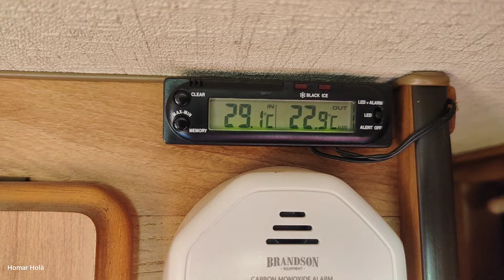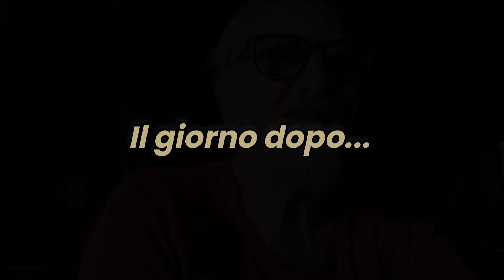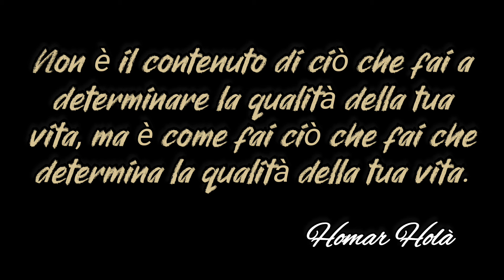025 - Ma questo che canale è?!?!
Ep 025 - Siamo sempre a Macari in Sicilia.
Questo posto è fantastico, più ci sto e più mi piace.
Qualche amico mi chiede, ma il tuo che canale è?. bho!😂